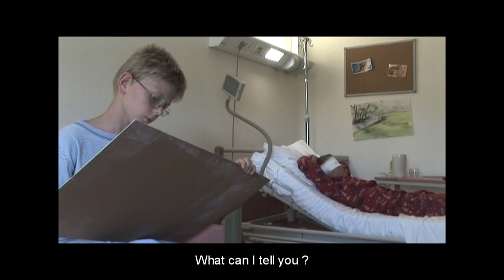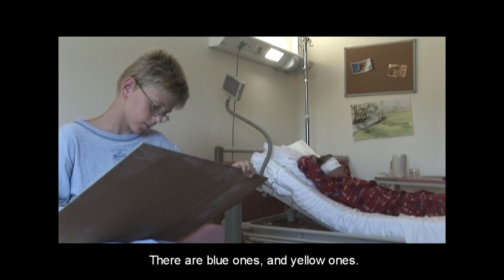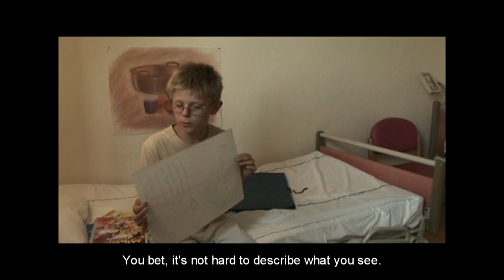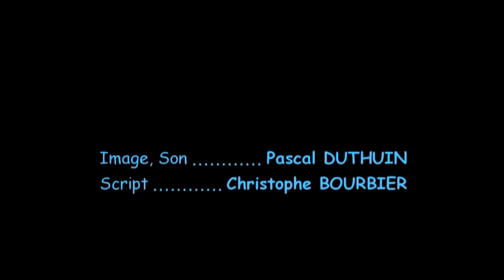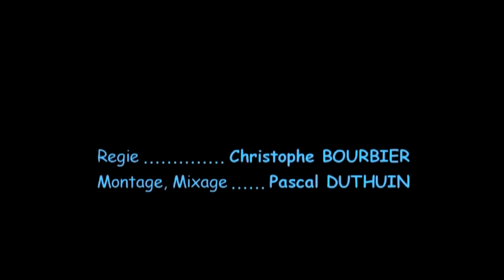◄♦MES YEUX♦► Drama film 2023 Integrated English subtitles ♦ Alain Peron ♦ Mehdi Charef ♦ Jordan Diow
In a hospital room, a young blind man, a young convalescent, and friendship...

 ◄♦EDEN♦16/9 PRODUCTIONS♦►

Year of Production: 2023
Running time : 10mn
Image : Video Mini-DV
Camera : Canon XL2
Sound : via camera
Editing : Sony Vegas

Adrien Cheron ... Child
Claire Fortier-Durand ... Nurse
Catherine Landrin ... Mother
Paul-Emile Landrin ... Child

Directed by Alain Peron
Mehdi Charef ... technical adviser
Written by Alain Peron .
Cinematography by Pascal Duthuin
Editing by Pascal Duthuin
Special Effects by Pascal Duthuin
Jean-Philippe Aizier ... graphic designer
Pascal Duthuin ... visual effects artist:
Christophe Bourbier ... stage manager

Production Companies
16/9 Productions (co-production)
APC Productions (co-production)

A film specially designed for children and teenagers.